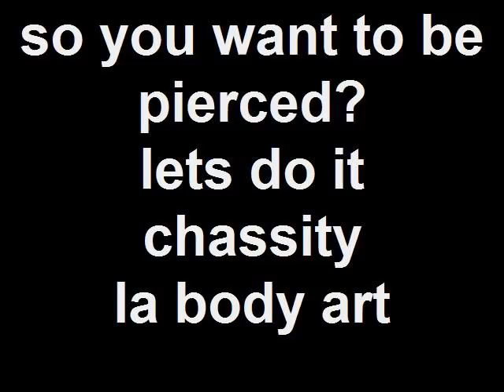so you want to be pierced? lets do it chassity la body art